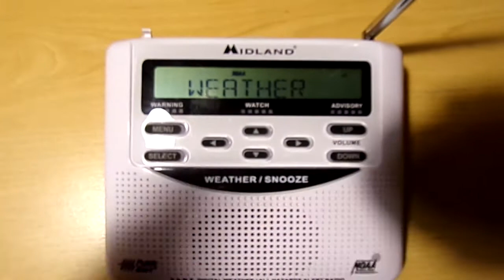KHB-32 Station ID